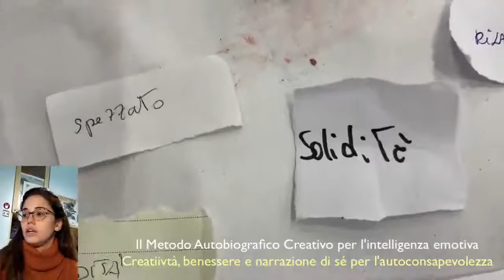Elisa Beltrame: la mia esperienza col Metodo Autobiografico Creativo®.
"E’ un Metodo che ti fa lavorare su te stesso nella tua totalità, ti fa entrare in contatto con parti profonde che non conosci”.
Elisa Beltrame parla della sua esperienza col Metodo Autobiografico Creativo®.